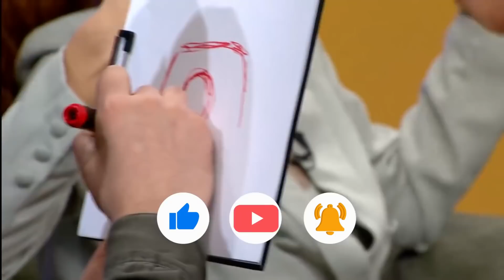ფოკუსი "ხმას" - ლაშა გელაშვილი სტუმრად გადაცემაში "დიდი ამბავი"